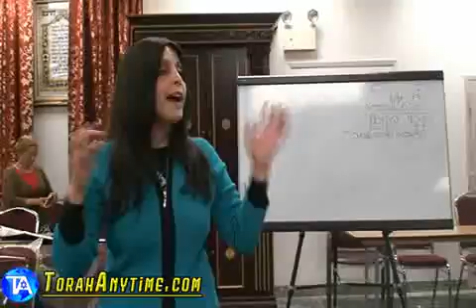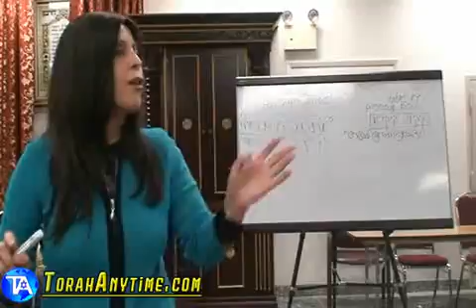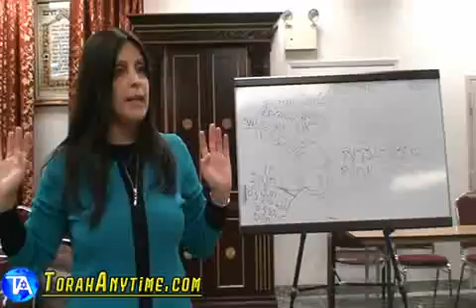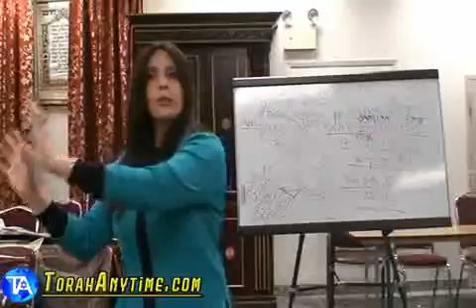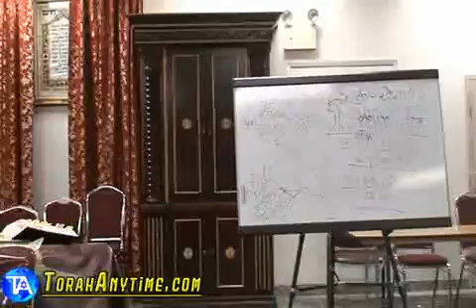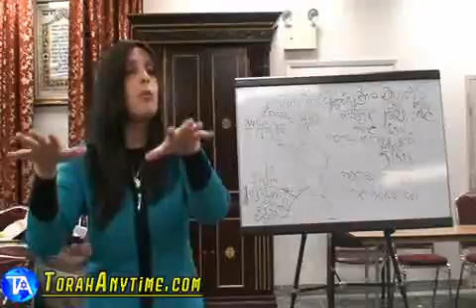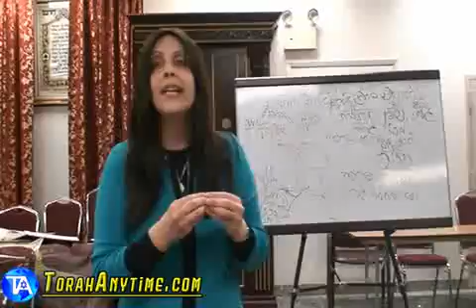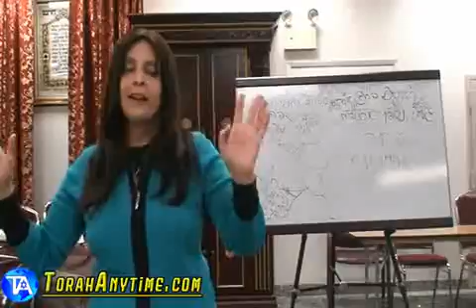78 Ms Iris Odani Elyashiv The Five Exiles ENGLISH 2010 08 04